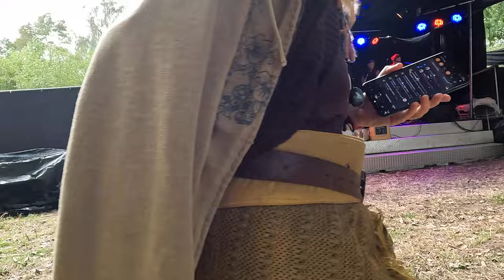Middeleeuws Winschoten, medieval music band Vielgestalt live performance in 4K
Out of the turmoil of market music, Ensemble Vielgestalt was born on a beautiful day in 2016. Six young musicians got to know each other while studying and have been working loudly on their own variation of the music of the minstrels ever since: Metamorphmusik - A musical chaos in a class of its own, unleashed on bagpipes, cister, double bass, rauschpfeife, davul and many bizarre instruments, which now gives the market music of yesteryear the long-awaited progressive element.

The goal of the dynamic sextet is to create intense worlds of sound that present themselves in their form in a versatile and varied manner. The courage to experiment and the joy of crossing boundaries are as faithful companions as the love of the soundscape of the Middle Ages and the fascination of early music. This invites you on a journey that evokes the timbres of past centuries, but brings them back to life in a refreshing way.